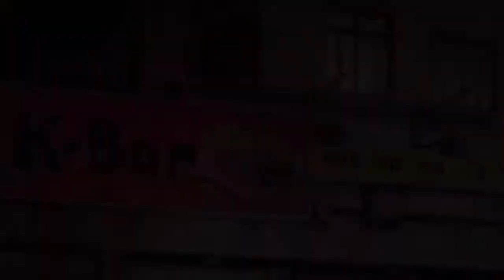Sleeping Dogs : Definitive Edition Walkthrough - Episode 20 : Important Visitor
Sleeping Dogs Definitive Edition is a remastered version of Sleeping Dogs. The game runs at native 1080p and features many graphical improvements, gameplay tweaks over the original game, as well as all of the extra content from the original.

Available on PS4, Xbox One and PC and released on October 10 (Europe)/October 14 (North America), the Definitive Edition not only see's Wei Shen free-running and man-handling his way through a living, breathing HD Hong Kong, but also include's 24 DLC packs.